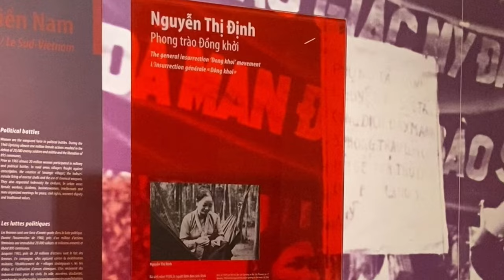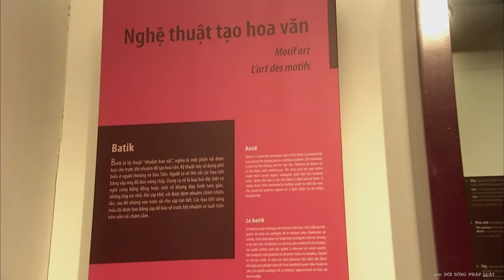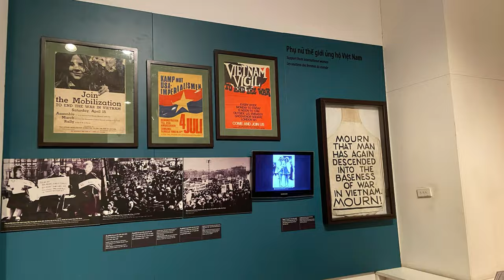A day at The Vietnamese Women's Museum | From the past to the future | Official Video